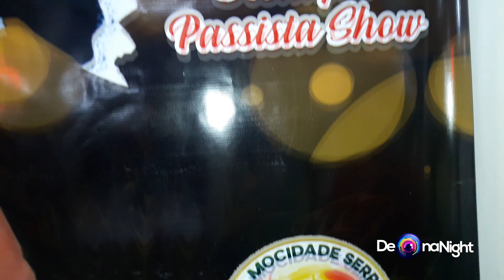MOCIDADE SERRANA - COROAÇÃO DA RAINHA DE BATERIA 2019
Um pouco da Coroação de Marinan, Rainha de Bateria da Mocidade Serrana para o Carnaval 2019 ao som do Samba da Paraíso do Tuiuti 2018.